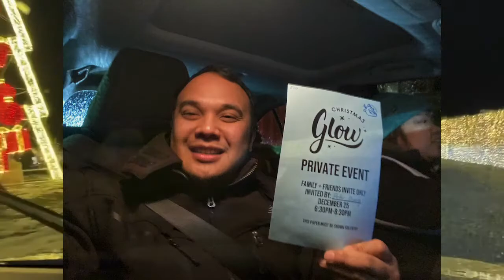MERRY CHRISTMAS 2020/ GLOW DECORATIONS/BUHAY CANADA/VLOG 36